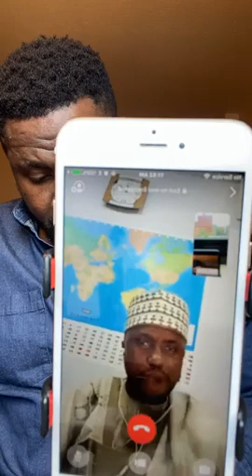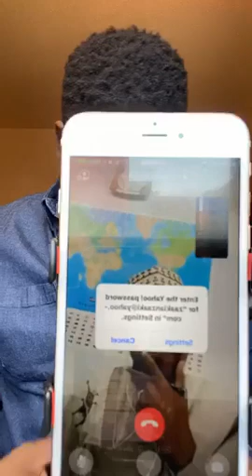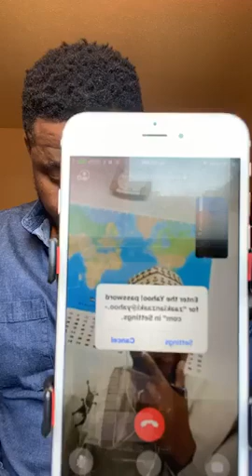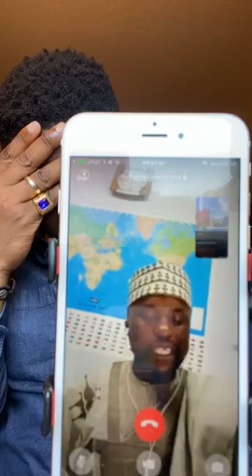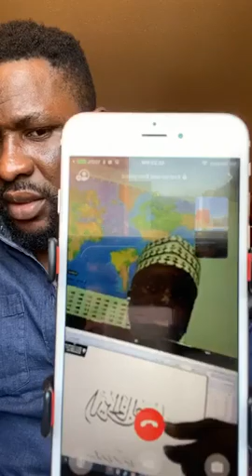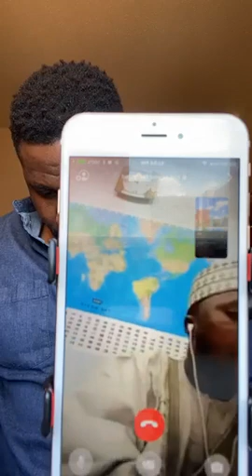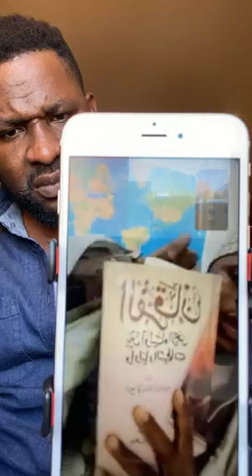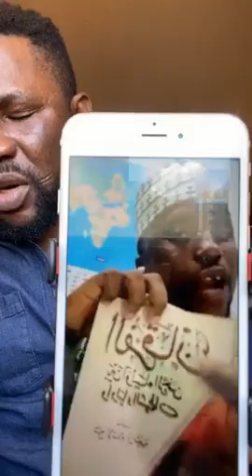MENENE GUDUNMAWAR WAHABIYAWA(IZALA) AKAN KISAN DA BOKOHARAM,ISIS SUKE YI? DARIQA SUN BADA GUDUNMAWA?